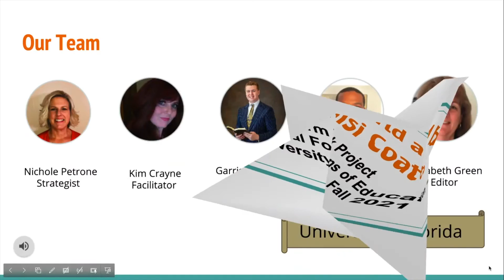Nichole video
Intro slide, about the team for Book Report Project: Between World and Me by Ta-Nehisi Coates